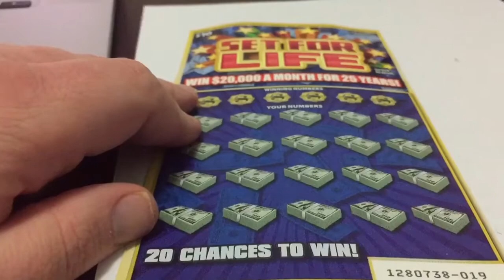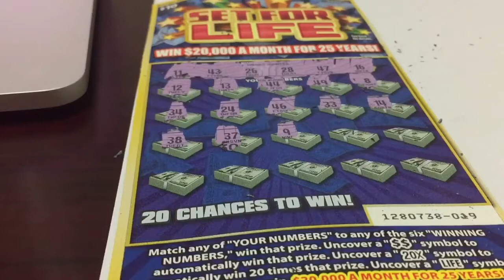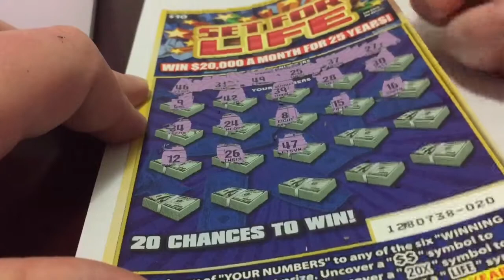MIiss-Player Edition 2 $10 Set For Life California lottery tickets!!!